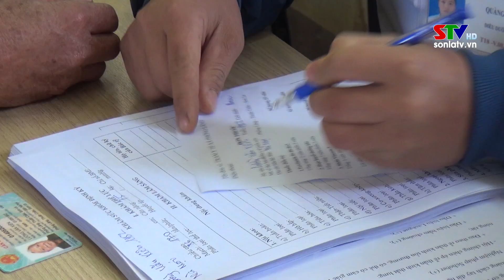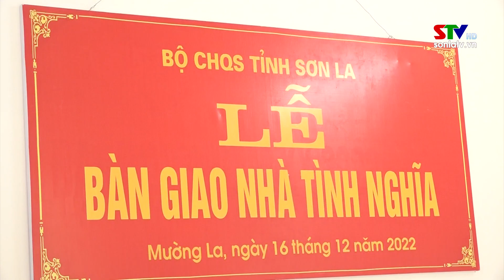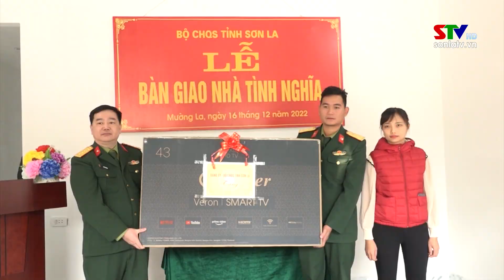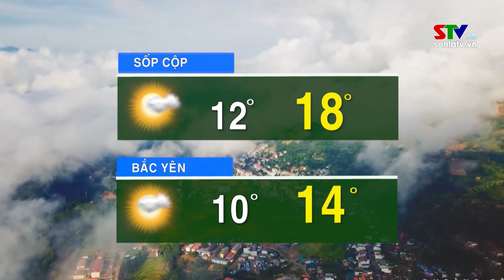Thời sự truyền hình trưa ngày 17/12/2022